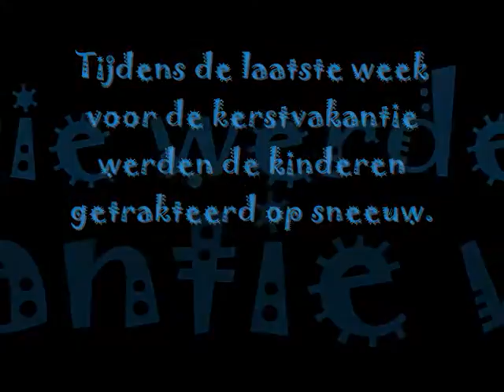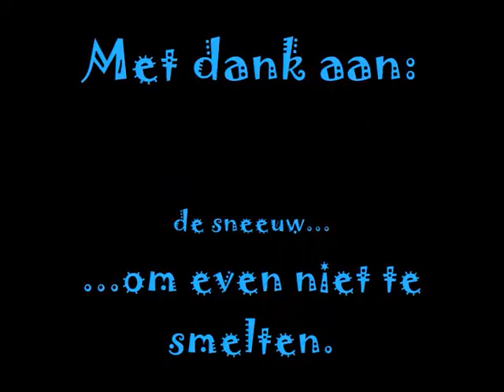sneeuw op de speelplaats.wmv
Tijdens de laatste week voor de Kerstvakantie werden de kids getrakteerd op een flink pak sneeuw op de speelplaats. Een korte impressie.